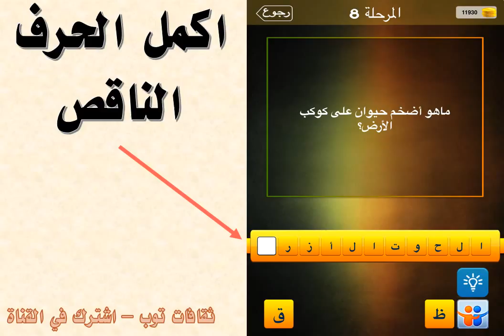ما هو اضخم حيوان على كوكب الارض ؟